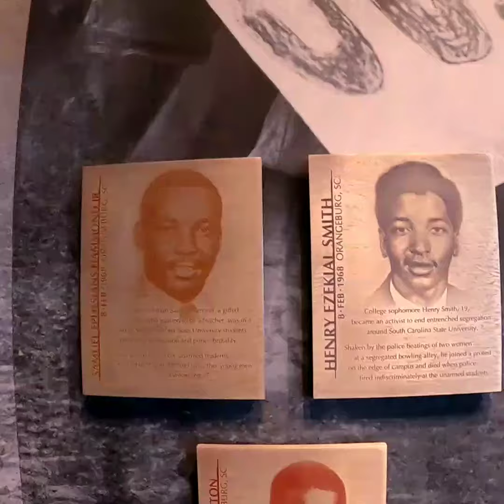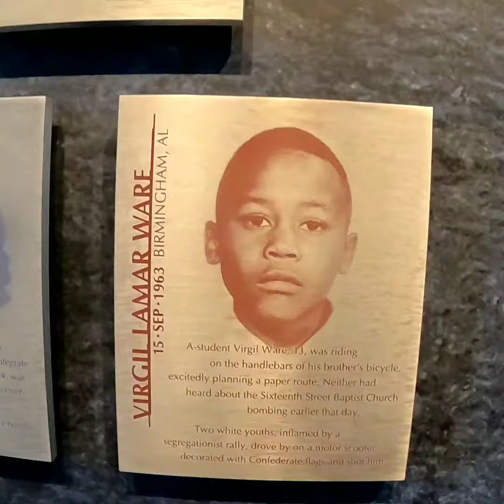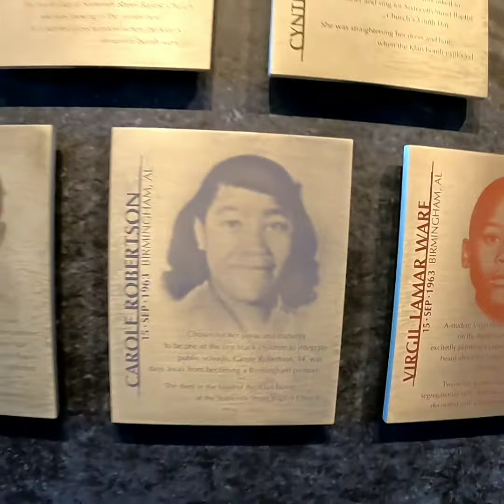Civil Rights Memorial in Alabama February 2020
A trip down south at multiple memorials and museums.